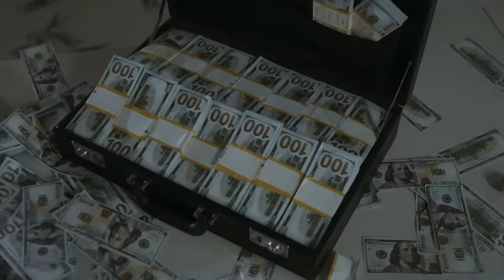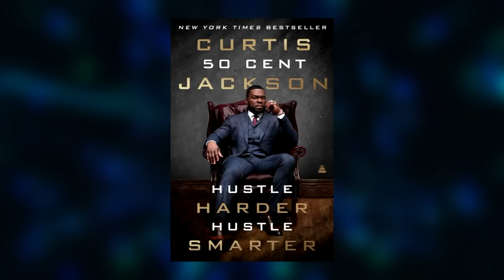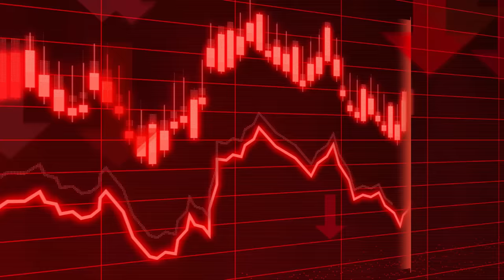50 Cent's Son is a BUM!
It’s no secret that 50 Cent and his eldest son, Marquise Jackson, don’t get along. He was crying in a recent interview that his dad didn't get him enough money after ONLY receiving 6700 per month!